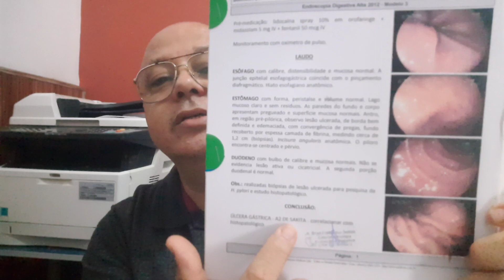CUREI ÚLCERA GÁSTRICA CRÔNICA HÉRNIA DE DISCO E HIPERTENSÃO DR CORASSA ME SALVOU!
Dr. Eduardo Corassa, nutricionista, escritor, palestrante, chef

Acesse nossos dois canais dreducorassa e saúdefrugal

InstaG: @drcorassa
Twitt3r: @saudefrugal

Grupos de zap e teleG link no site ou link3 no insta.